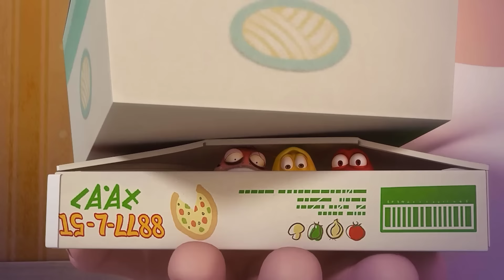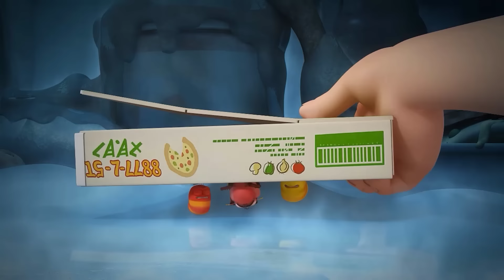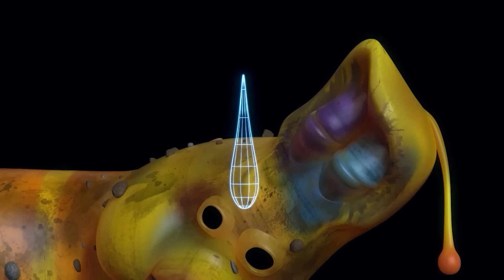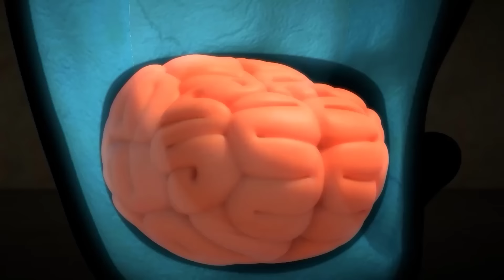LARVA - ẤU TRÙNG TINH NGHỊCH - PHIM HOẠT HÌNH HAY NHẤT 2023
"Larva Cartoon" - Tuba's Official Larva Animation.

Larva - series of short cartoon animation episodes about the lives of larva YELLOW - RED
LARVA YELLOW – larva with a large appearance but stupid, naive
LARVA RED - petite appearance but smart, sly, many bullying tricks LARVA YELLOW
Larva lives everywhere with her other larval friends. The life of larva creates funny, funny, humane stories. A new perspective on the world of tiny larva for viewers. Larva – Best episodes cartoon collection for kids. Larva is like funny cartoon series for kids such as: Tom and Jerry, Masha and The Bear, Zig & Sharko, Doraemon, Teen Titans Go, Om Nom Stories… Or funny 3D cartoons: Luca , Paw patrol, Oddbods, Dinocore…